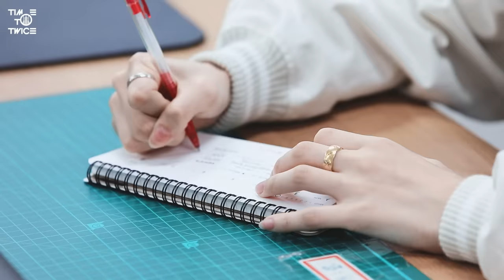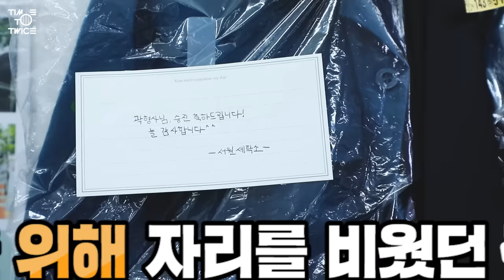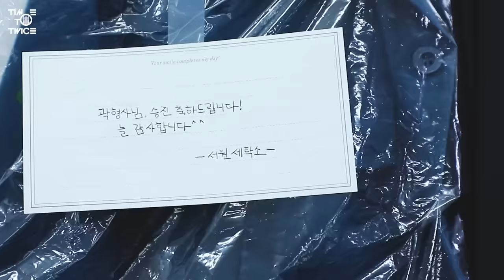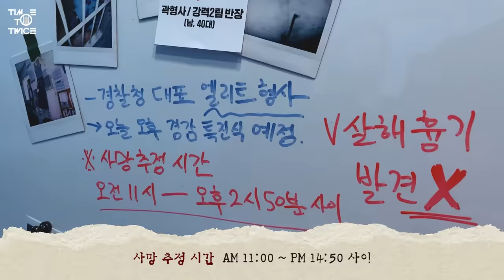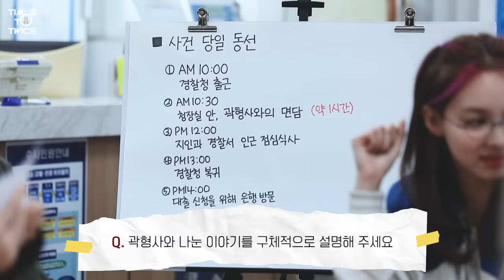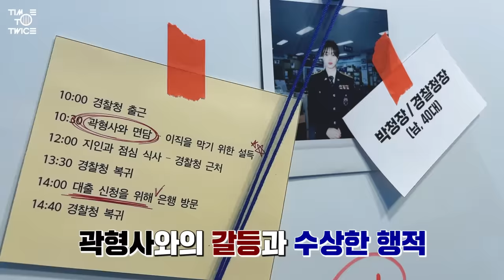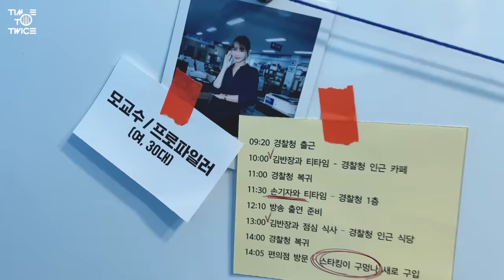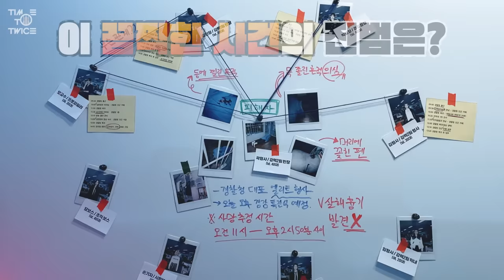TWICE REALITY “TIME TO TWICE” Crime Scene Season 2 EP.01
TWICE 3rd Full Album "Formula of Love: O+T=‹3"